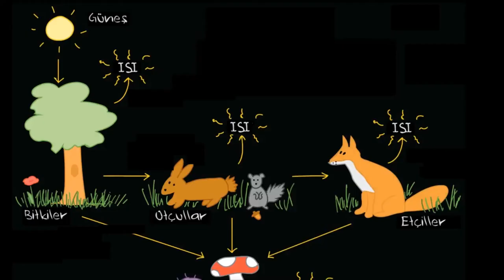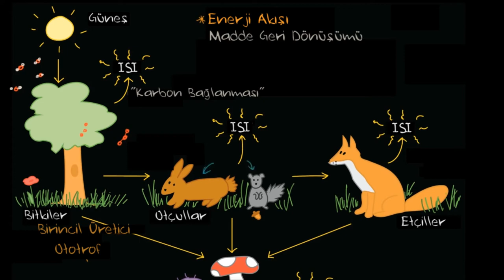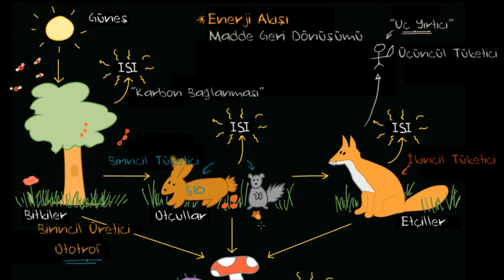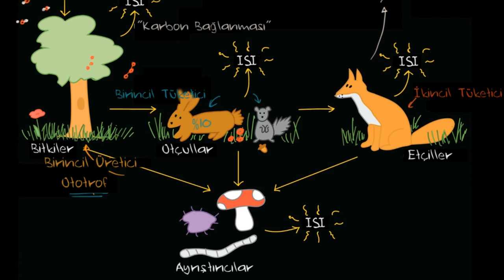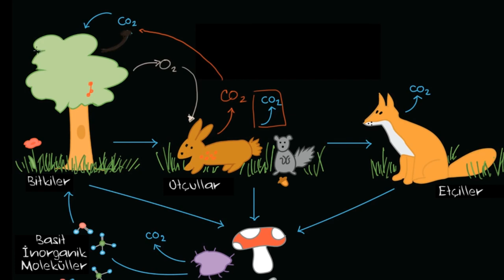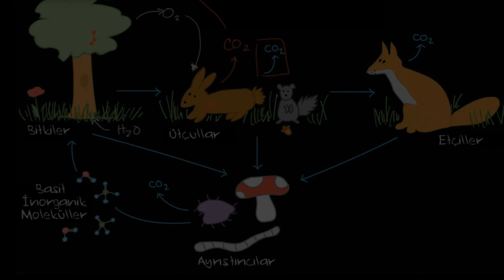Ekosistemde Madde ve Enerji Akışı (Biyoloji) (Fen Bilimleri)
Ekosistemlerde Enerji ve Maddenin Akışı Biyoloji Dersi Konu Anlatımı